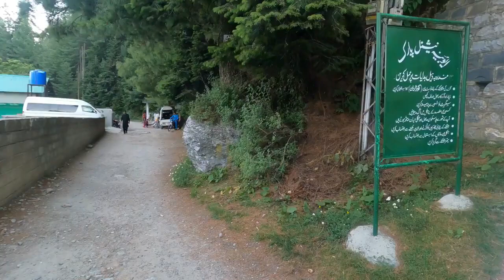Aik Sham Haseen Qudarti Nazaron Ke Naam